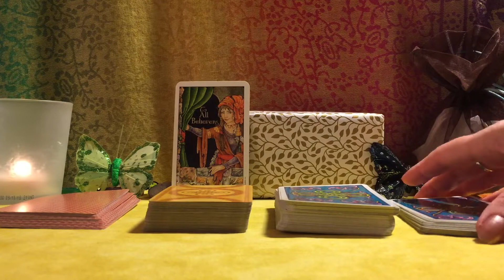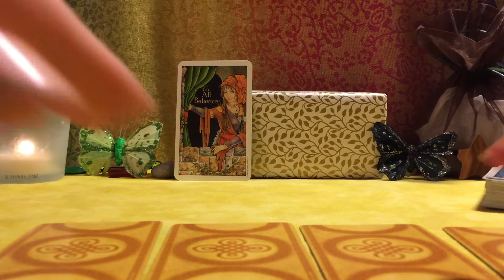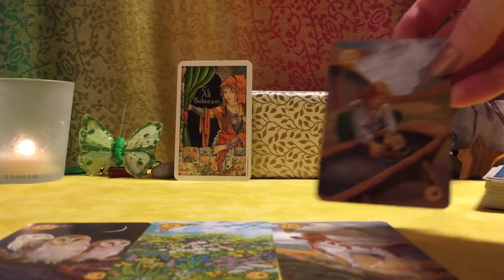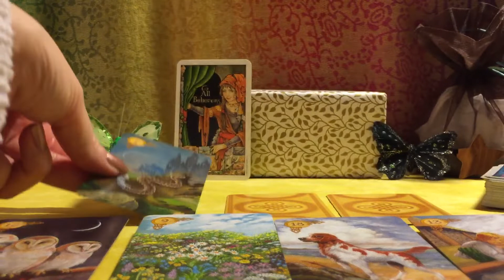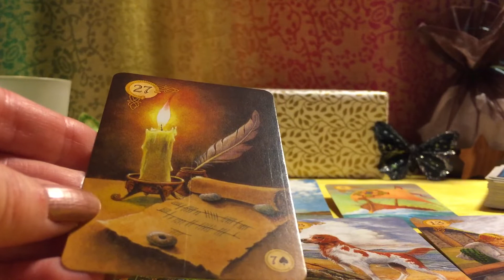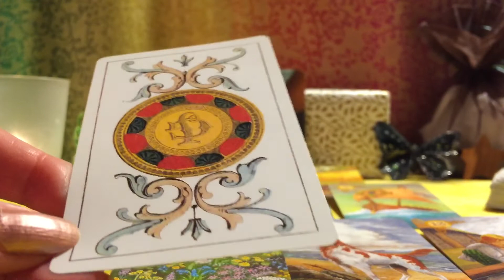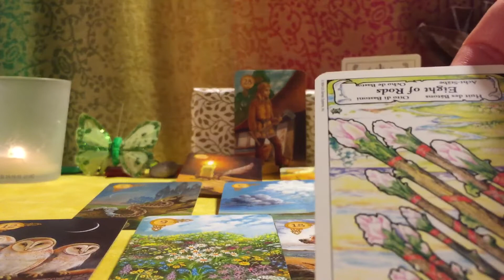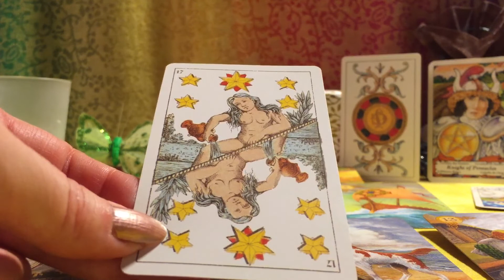🌞🦋 LECTURE DES ÉNERGIES DU JOUR 💜 TIRAGE DU 9 JANVIER 2020 🦋🌞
Chers tous,
je vous convie à un petit voyage dans le temps, un an jour pour jour après une vidéo.
On peut prendre cela comme une simple retrospective ("Souvenirs-souvenirs") ou bien une manière de tirer profit aujourd'hui "d'info-guidances" que l'on n'a pu utiliser avant le chamboulement mondial que l'on connaît.